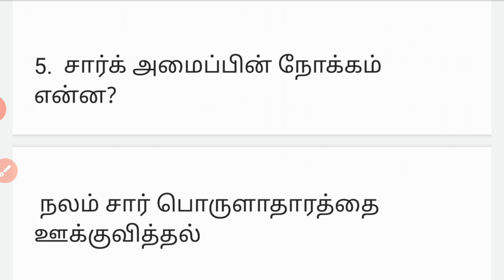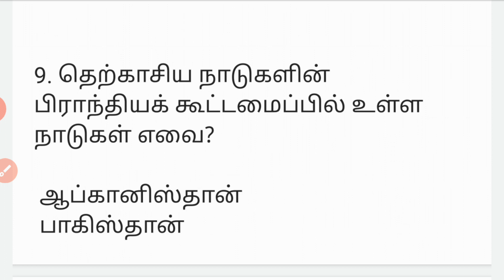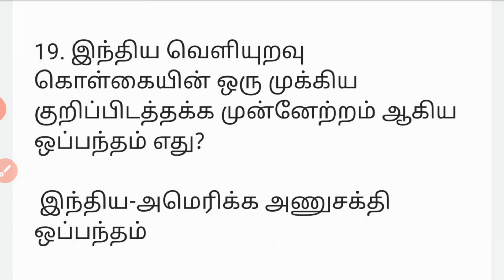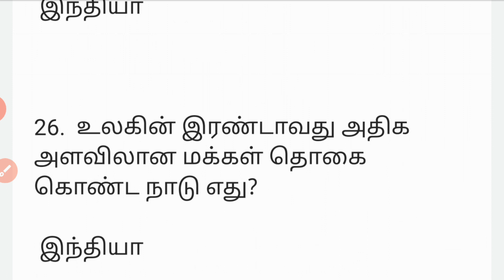10th POLITY LESSON-4 இந்தியாவின் வெளியுறவுக் கொள்கை TEST-2 ANSWERKEY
10th std civics பாடம் 4 இந்தியாவின் வெளியுறவுக் கொள்கை Test 2 answer key